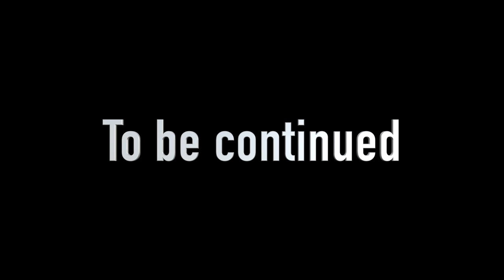Motor scooter shopping Pattaya.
Motor scooter shopping Pattaya.Today i take one of my bar customers motorbike shopping. We check out several bikes and compare prices, Which will be the favourite. I don't really have any clue.